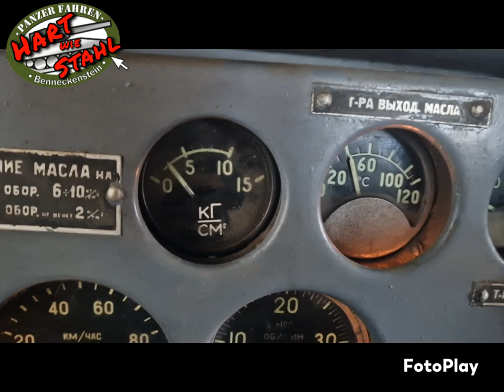HART WIE STAHL "Schlammspiele" BMP1 2S1 MT-LB Panzer im Schlamm am DDR-Technik Museum Benneckenstein